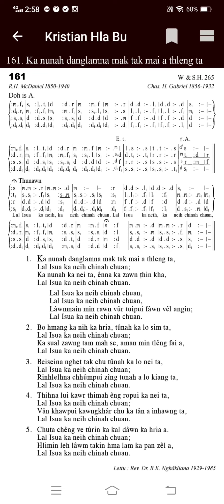KHB 161 'B' KA NUNAH DANGLAMNA